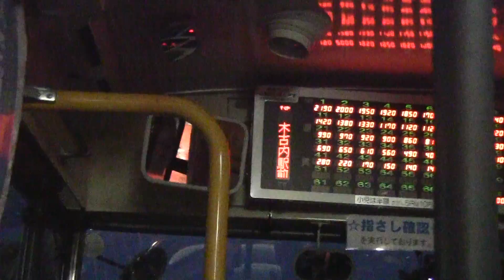函館バス木古内・松前線 旧渡島知内駅・現知内出張所へ寄る様子の夜間前面展望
函館バス木古内・松前線は旧国鉄・JR北海道松前線を転換した路線ですが函館バス知内出張所は旧松前線の渡島知内駅本屋をそのまま使用しています。本動画は国道228号を進んできた木古内行きバスが函館バス知内出張所に寄り、また国道228号に戻る交差点までの夜間前面展望です。